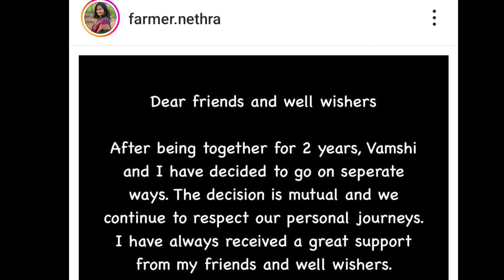Nethra Reddy Emotional On Latest About Vamsee Krishna Reddy Organic Farming Nethra Reddy Got Divorce